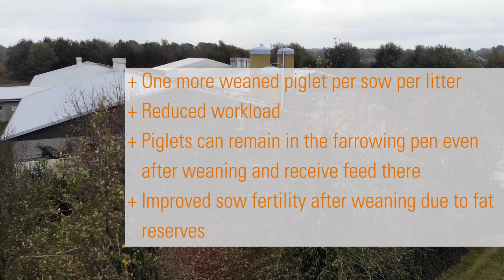Feeding of suckling pigs in a barn with 500 sows | CulinaFlexpro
Farmer Nils Bürmann from Visbek (Germany) has 500 sows and uses the CulinaFlexpro feeding system for suckling pigs to feed his piglets. The interview shows how happy he is with the system:

“We selected CulinaFlex because we wanted to reduce the staff’s workload and increase the sow’s performance. And we were successful. Instead of 30 piglets, we now wean 32 or 33 piglets per sow. The staff’s workload is also lower.”